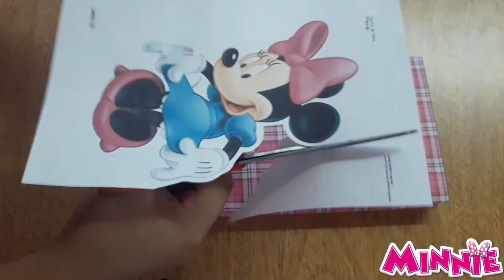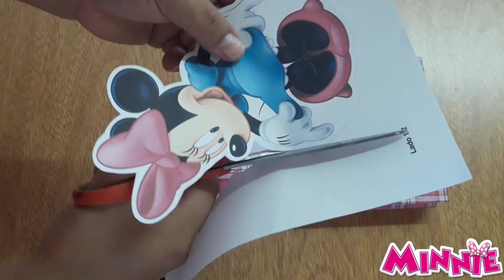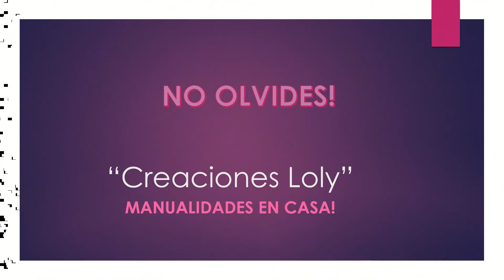Bolsita o Dulcero de papel para Regalo de Minnie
Hola Chic@s Aprende a hacer bonitas bolsas de papel que podrás usar para regalar algún detalle o para llenarlas de dulces en fiestas de cumpleaños. ¡Te sorprenderá lo fácil que es hacerlas!
Materiales:

- Papel del diseño que quieras
- Impresión de la imagen de 10 cm
- Tijeras
- Cinta
- Pincel
 - Pegamento para papel